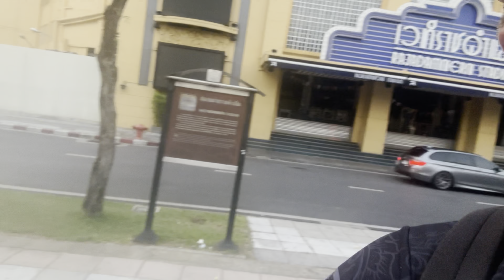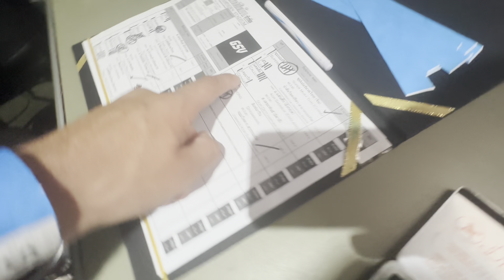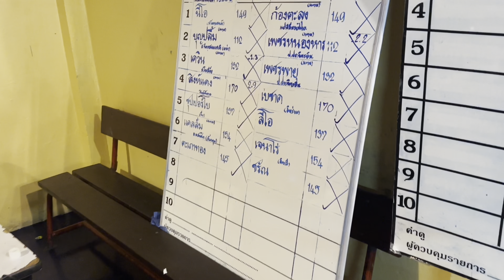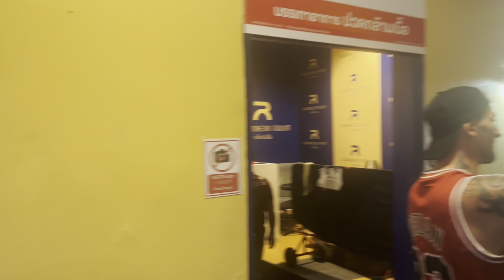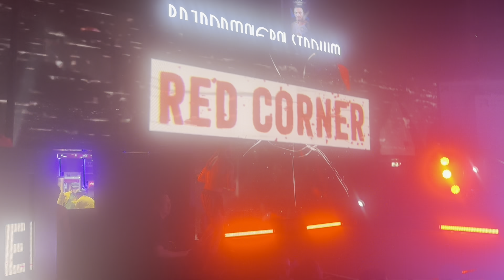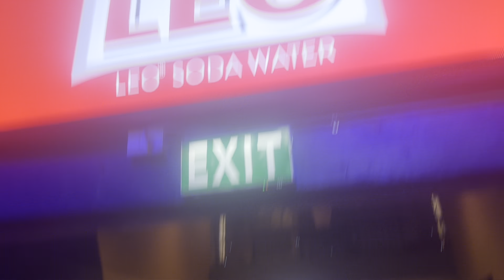BANGKOK SONGKRAN 2024!! World class Muay Thai, worlds biggest water fight and a long day in bangkok!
Songkran 2024 and a behind the scenes of rajadamnern fight night!